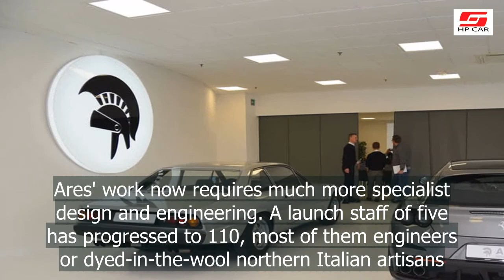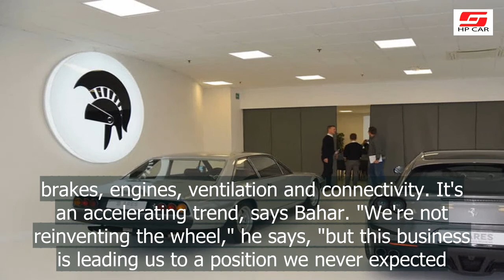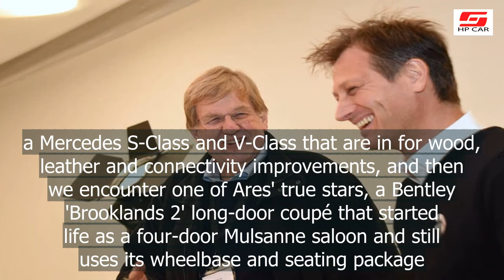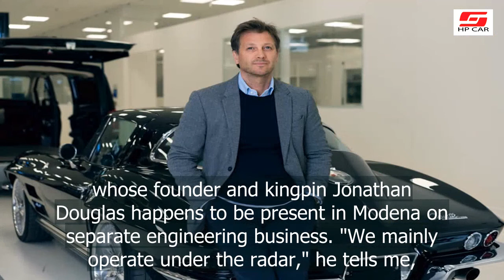Inside Ares Design building the cars that manufacturers daren't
Taking a peek inside the imposing headquarters of the Dany Bahar-led, Modena-based car customisation company, set up after he left Lotus

It’s the size of the Ares Design HQ that delivers the initial surprise.

We’re in an industrial estate on the northern outskirts of Modena, Italy, on a mission to hear the latest of Dany Bahar – the former Lotus chief forever remembered for launching five new sports cars at once, for falling out very publicly with his Malaysian employers, and later for founding an Italy-based vehicle customisation business as a way of moving on...